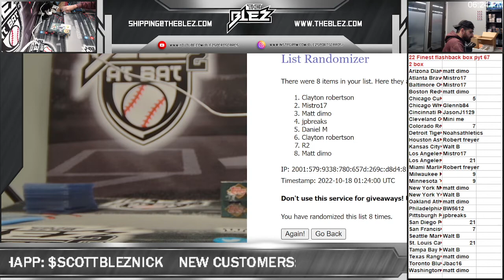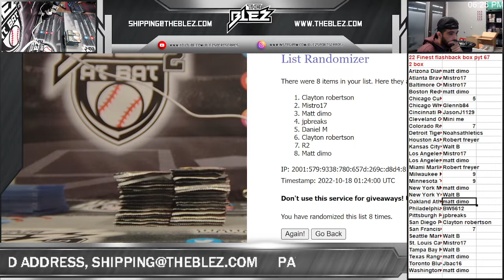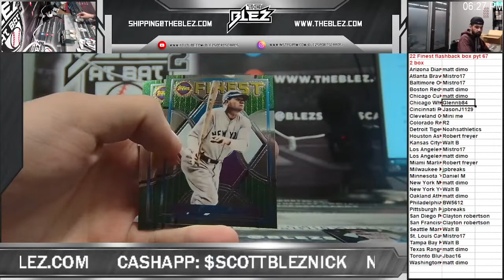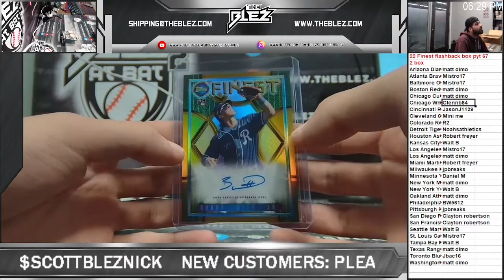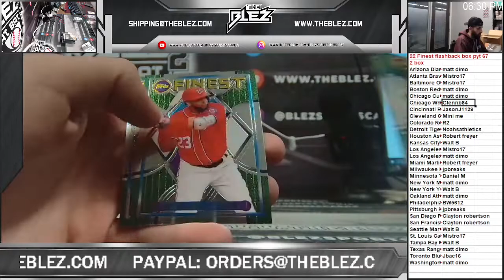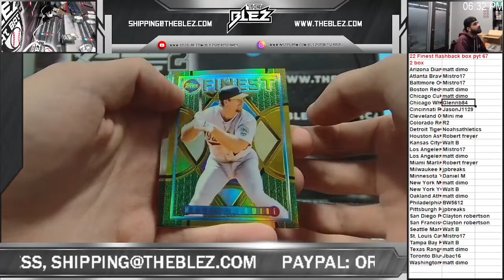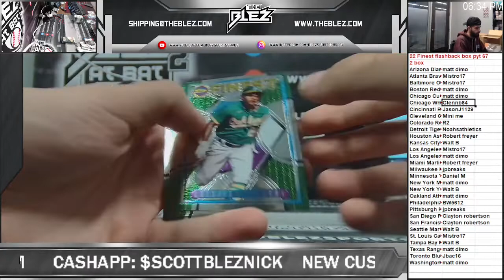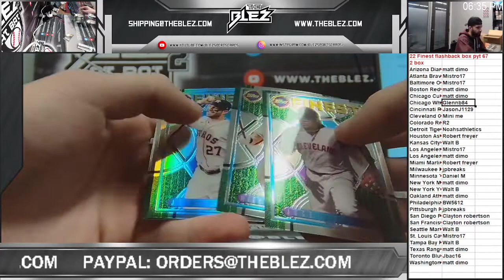2022 finest flashback 2 box pyt 67